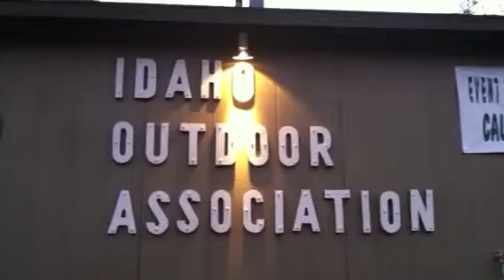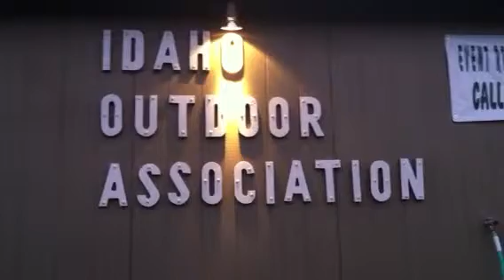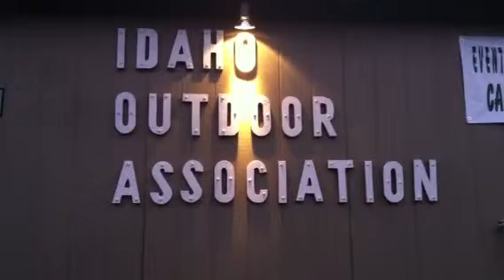Idle Chatter - Dominated Love Slave - Green Day (Cover)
A favorite Green Day tune, we recorded this song in the parking lot of the Idaho Outdoor Association using the magic of the iPhone.